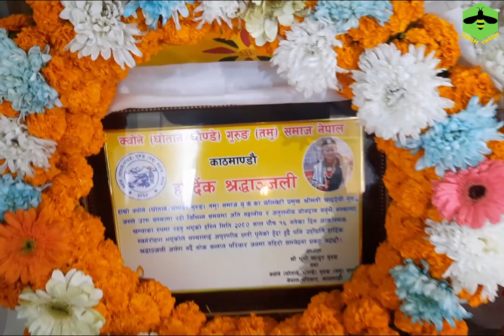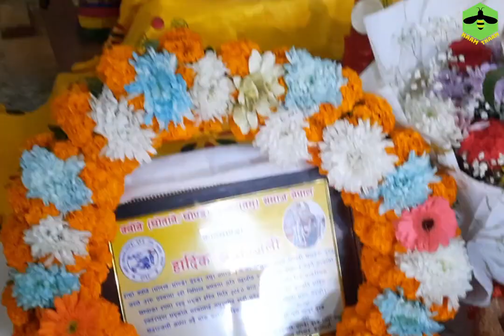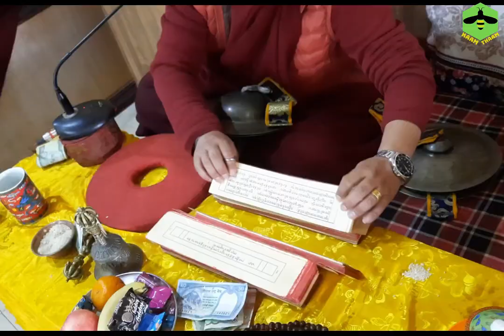चेलि बेटि प्रमूख यू के रहिनन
स्वर्गिय चन्द्र देवी गुरुङ, जस्ले चेलीबेटी प्रमूख भएर यू.के.मा नेत्रित्व गर्दै आउनु भएको थियो र उहाँले आफ्नो माईती प्रति देखाएको माया, प्रेम, सद्भावना र आदार देखेर हामी   क्वने/घोताने/घोण्डे गुरुङ(तमू) समाज नेपालका वाउ माईती साच्चै प्रभावित मात्र भएका थिएनौं हामीमा थप उर्जा दिएको हामी सबैले महसूस गरेका हौं । हामीलाई गर्व छ।